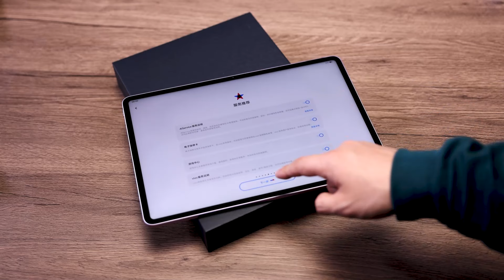vivo Pad3 Pro immersive unboxing: 13-inch large screen, Dimensity 9300 chip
vivo Pad3 Pro immersive unboxing: 13-inch large screen, Dimensity 9300 chip vivopad3pro vivoPad3# unboxing